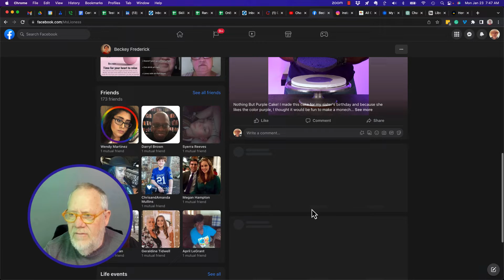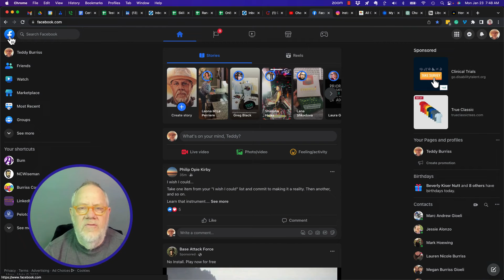What should I do with Fake Facebook Friend Requests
We all need to participate in this task with no hesitation.